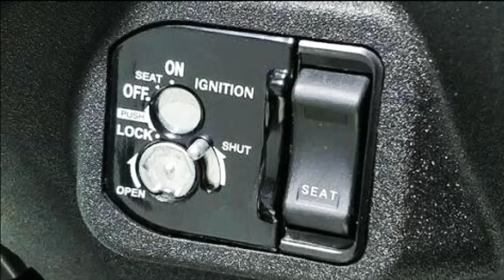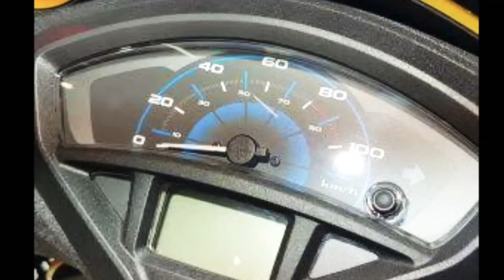Honda activa 5g | My honest opinions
In this video i will give m personal opinions about the all new honda activa 5g.